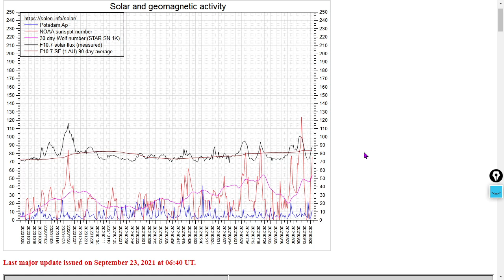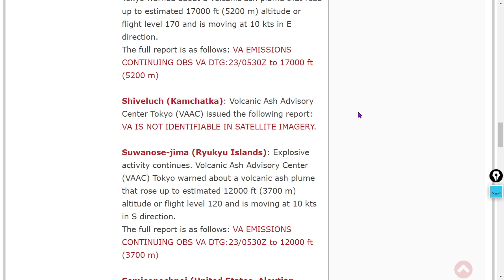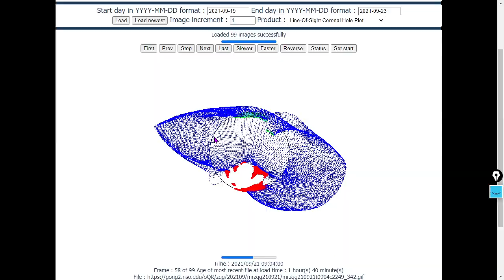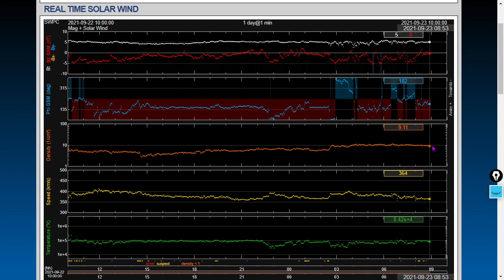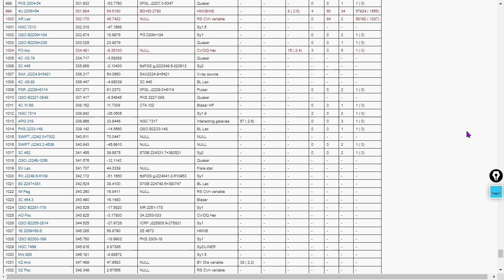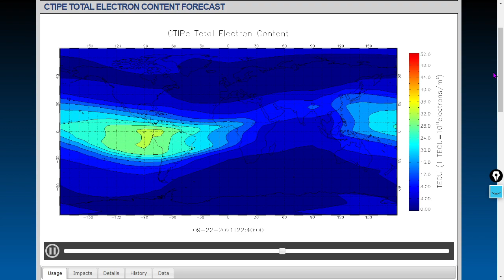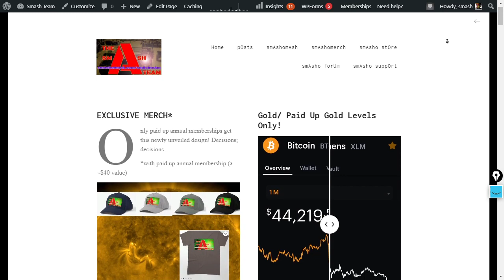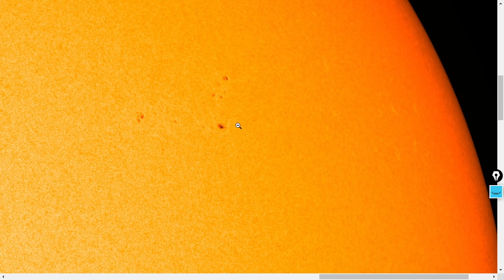Major Solar Flare, Coronal Mass Ejection, Four Sunspot Groups! Seyfert-2 Active Galactic Nucleus!